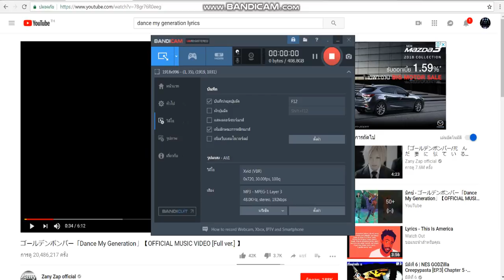minecraft villager life ชีวิตประจำวันของชาวบ้าน